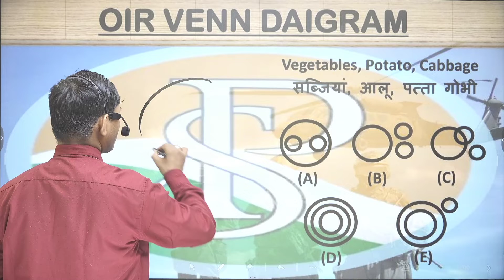VEGETABLES , POTATO , CABBAGE | Venn Diagram Questions | Reasoning | Part-1